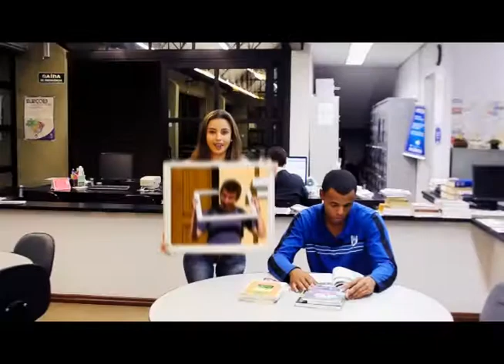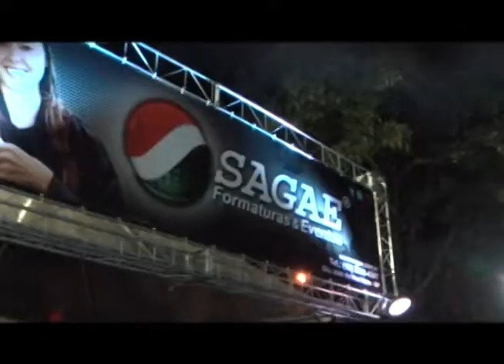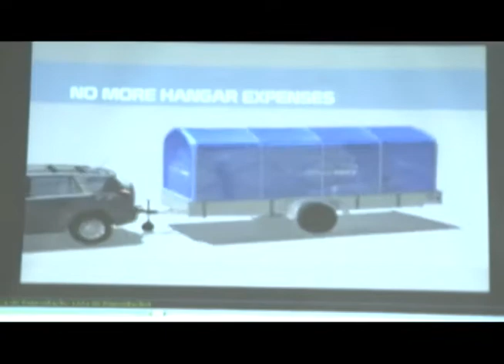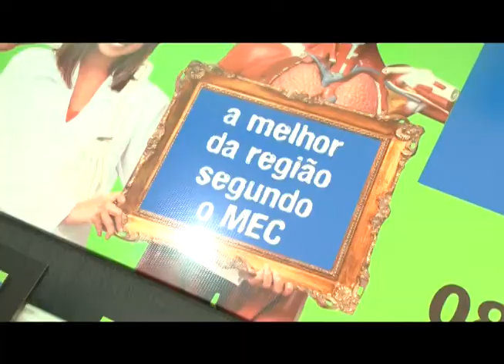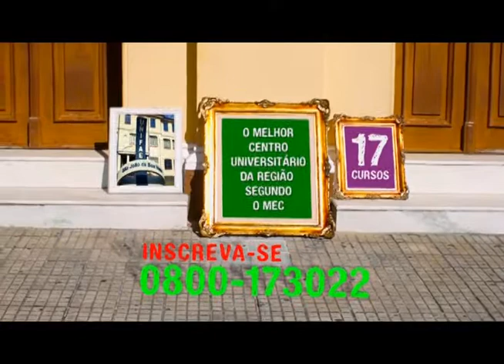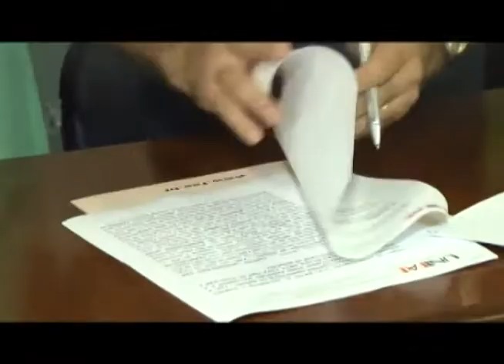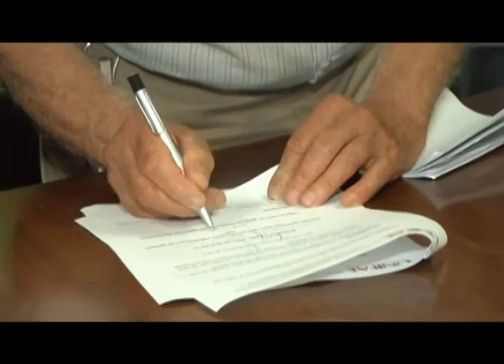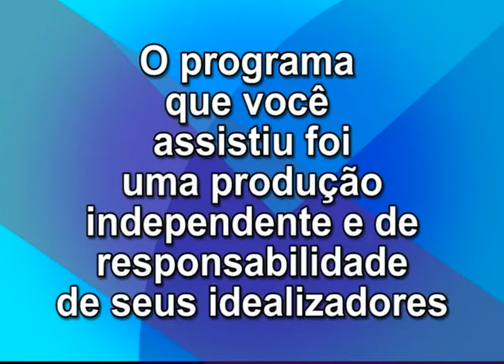UNIFAE ACONTECE - Programa 30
SONHO REALIZADO: UNIFAE anuncia vestibular para curso de medicina já no início de 2014. Aulas começam no segundo semestre.

INTERCURSOS: Competições movimentam 39 equipes de todos os cursos. Este ano novas modalidades foram incluídas.

FICA FAE: Feira de Comércio e Indústria evoluiu em 26 anos. Edição de 2013 mostrou o sucesso do evento.

CRIATIVIDADE: Alunos de Engenharia Mecânica demostram experimento com hidrogênio, o combustível do futuro.